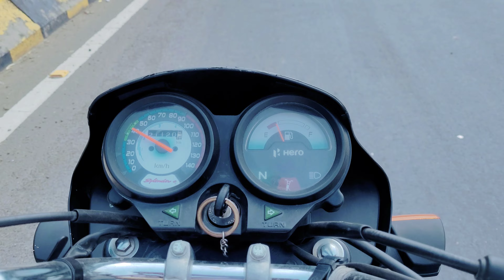Pinjore me kaam krte wakt milgye Gadwali bhai || Order Mila 2 lac ka